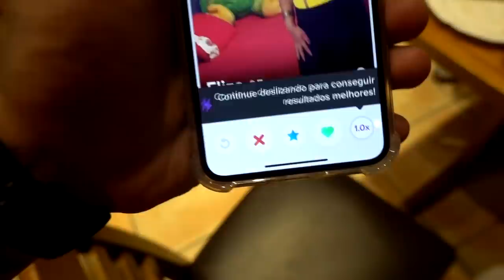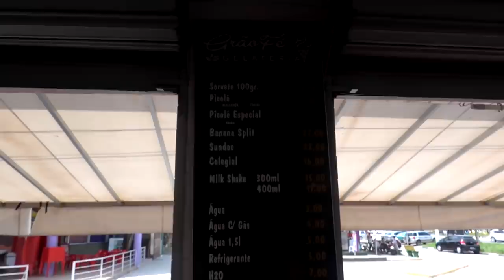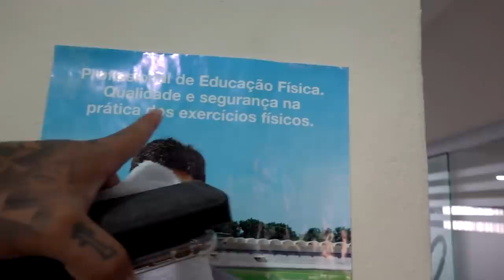BAIXEI O TINDER PLUS EM UBATUBA